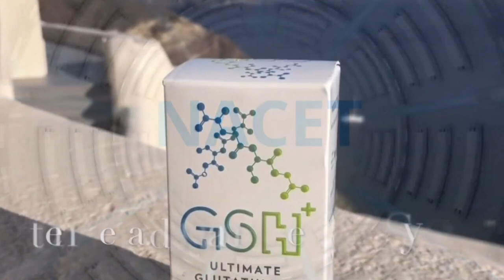Zero Limits Living Ep. 1: Special Guest Tim Shurr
Join Dr. Joe Vitale for his brand new vodcast, Zero Limits Living! This show is going to teach you new ways to look at life, and that miracles are everywhere! Dr. Vitale interviews the incredible Tim Shurr, for an unbelievable kick off!

"Tim Shurr, MA, has advanced degrees in Psychology and is a Multi-Award Winning Hypnotist. He facilitated over 15,000 individual coaching sessions and hundreds of group training experiences over the last 32 years and discovered how to quickly eliminate unconscious beliefs, biases, habits, and blind spots while igniting productivity and leadership impact in high-performing teams and organizations.

As an award-winning Leadership Speaker and Consultant, Tim helps top business leaders, franchisees, and associations earn millions and in annual revenue and develop unbeatable cultures using his One Belief Away method. Tim’s approach is so effective, he’s been featured on ABC, NBC, CBS, FOX News, and the TEDx stage. He’s also the founder of the Legend Summit and host of the popular, How To Be Mesmerizing podcast.

Tim is a bestselling author of six books including The Power Of Optimism, Get Out Of Your Way, and One Belief Away, along with numerous audio and online training courses including The Sales Mastery Course, Prosperity Mindset, and The Awakening!"